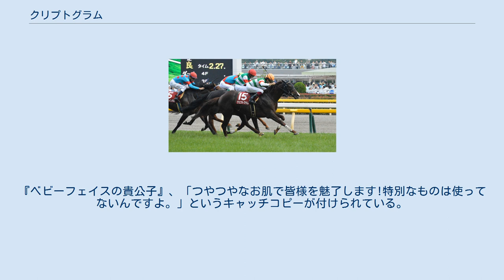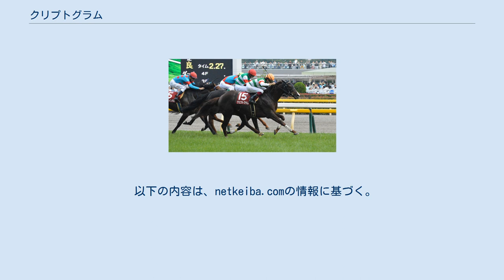クリプトグラム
クリプトグラム（英:Cryptogram）は、日本の競走馬、乗馬、誘導馬。
主な勝ち鞍は、2016年の目黒記念（GII）。
 馬名の由来は「暗号（神秘的なシンボル）。神秘的な活躍を期待して。母名より連想」。
 2012年5月14日、ノーザンファームにて生産される。
その後キャロットファームにて1口10万円、400口の総額4000万円として募集、栗東トレーニングセンターの藤原英昭厩舎に預けられる。
 2歳の2014年、10月12日に京都競馬場の新馬戦（芝1800メートル）に岩田康誠を鞍上にデビューし2着に敗れ、11月の2戦目、未勝利戦で勝ち上がった。
3歳、2015年の11月に500万下で勝利。
4歳、2016年の3月に1000万下を勝利して1600万下に勝ち上がった。
 4月10日、1600万下クラスの身ながらオープン競走の大阪 - ハンブルクカップに格上挑戦。
単勝オッズ3.1倍の1番人気に支持され、マドリードカフェをクビ差退けて勝利。
かつオープンクラスに昇級、通算4勝目を挙げた。
続いて5月29日、重賞初挑戦となる目黒記念（GII）に単勝3番人気の支持を受けて出走。
後方10番手から中団の外目を追走し、最後の直線半ばで先頭に立ち、1番人気のエリザベス女王杯を制したGI優勝馬マリアライトをクビ差先着して勝利、重賞初制覇を挙げた。
しかし、レース後、左橈骨遠位端の骨折が判明し、6ヶ月以上の休養を強いられた。
 5歳、2017年1月の日経新春杯（GII）に出走するための最終追い切りにて、ゴール板を通過後に脚を滑らせて転倒。
馬体に故障はなかったものの打ち身の可能性があるために出走を回避。
続いて3月の日経賞（GII）に戸崎圭太を鞍上に出走する予定となっていたが、熱発のために回避。
 復帰戦は前走から1年後の5月28日、再び目黒記念に出走し4着。
レース後、右前足の繋ぎ部分の浅屈腱炎と診断されて現役続行を断念。
6月8日付で競走馬登録を抹消し引退。
 引退後は東京競馬場にて乗馬となり、2018年、東京競馬場の誘導馬としてデビューし活躍。
『ベビーフェイスの貴公子』、「つやつやなお肌で皆様を魅了します!特別なものは使ってないんですよ。」というキャッチコピーが付けられている。